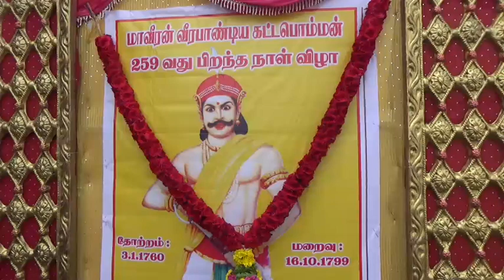Kattabomman birth anniversary celebrated at karur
The 259th birth anniversary of Veerapandiya Kattabomman was celebrated at Karur, in bus stand on Wednesday.